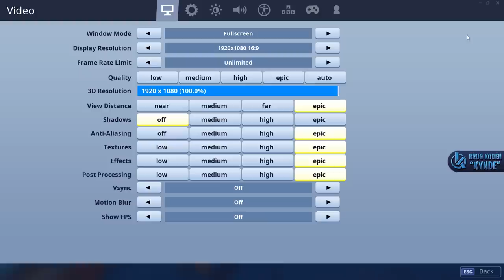HAJANGREB OG KANONPAKOUR! - Dansk Fortnite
Vi spiller creative igen! Med Bimse, Zagi og Noffen

Support-a-Creator-kode: Kynde